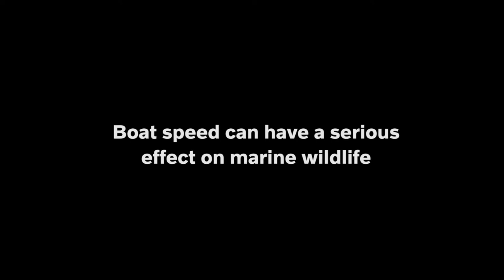Impact of boat speed to marine wildlife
Hear from marine biologist, Sabina Airoldi, why it is so important to cruise at speeds below 15 knots in marine sanctuaries and areas rich with wildlife.